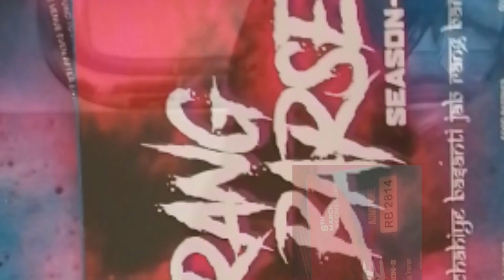Holi celebration in event RANGBARSE 2.0 at royapettah chennai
Meet me on 👇
👉 Insta I'd :- @itsabhinavrathor484
👉 Channel insta id :- @abhinav_vlogs484